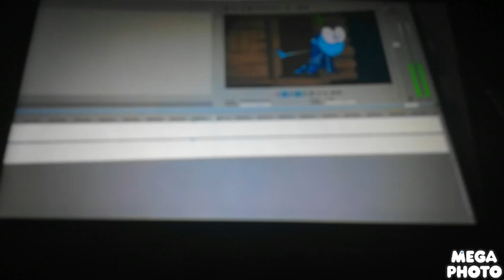Cartoon in Revesed (reFixde)